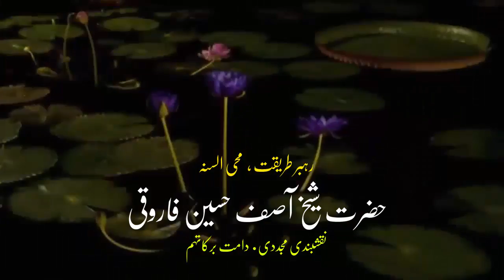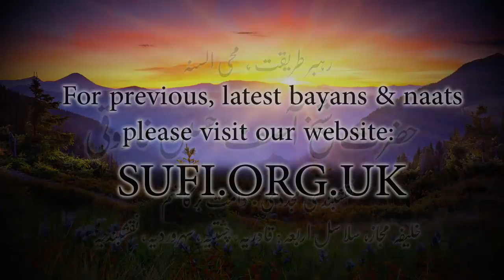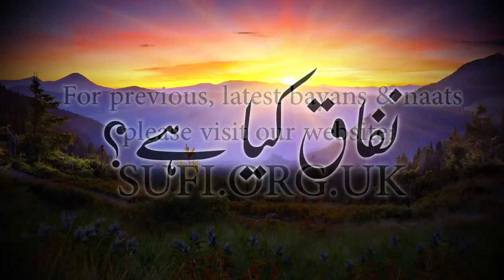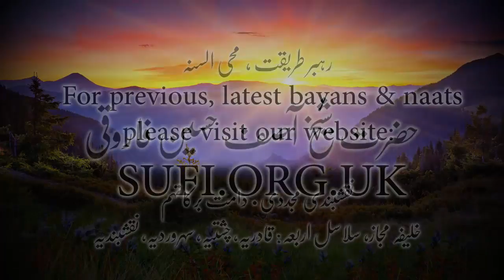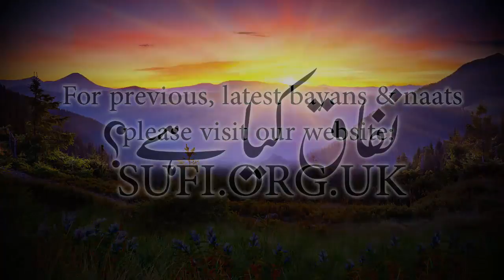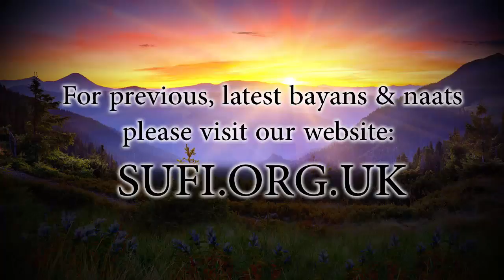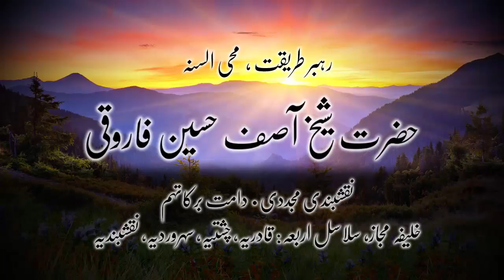بیان نفاق کیا ہے؟ - حضرت شیخ آصف حسین فاروقی نقشبندی یوکے